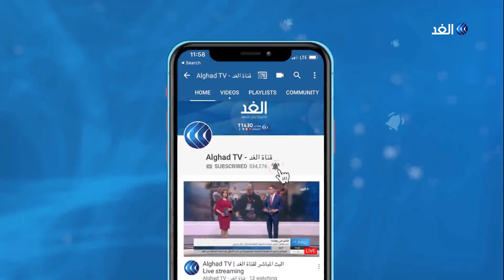الرئيس السيسي يتقدم الجنازة العسكرية لحسني مبارك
تقدم الرئيس المصري عبدالفتاح السيسي مشيعي جثمان الرئيس المصري الأسبق حسني مبارك في جنازة عسكرية.
وأدى المصلون صلاة جنازة داخل مسجد المشير محمد حسين طنطاوي فور وصول الجثمان متن مروحية عسكرية. وكانت الرئاسة المصرية أعلنت الحداد ثلاثة أيام بعد وفاة مبارك أمس عن عمر ناهز واحدا وتسعين عاما. ونعت الرئاسة المصرية والقوات المسلحة، مبارك لما قدمه لوطنه، كأحد قادة وأبطال حرب أكتوبر المجيدة.